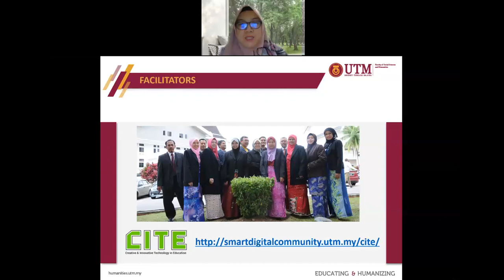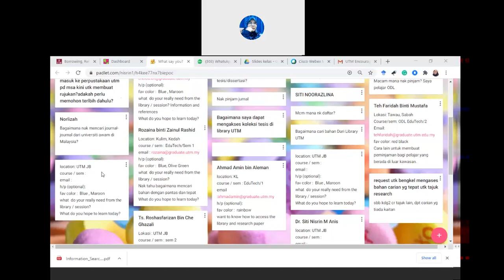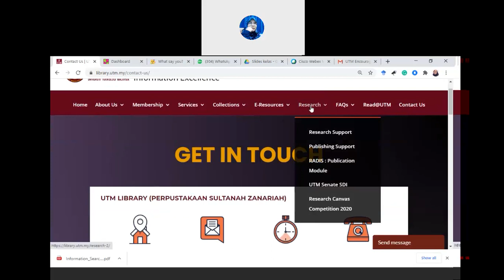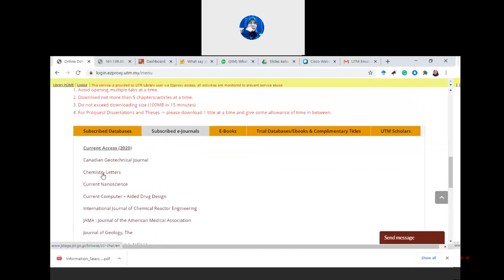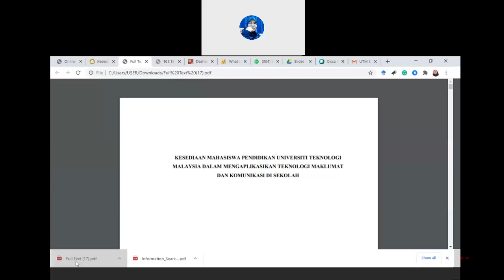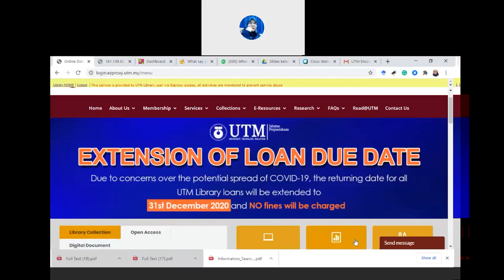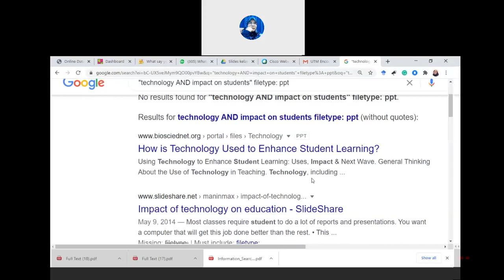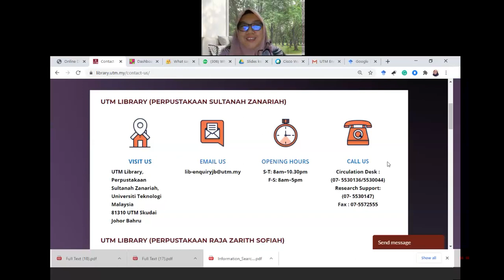Colloquium #2 - Information Literacy & UTM Online Database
PhD and Master of Educational Technology @ Universiti Teknologi Malaysia